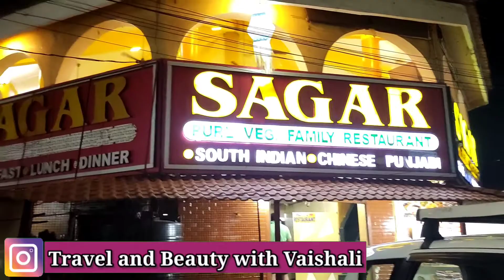Where to eat in North Goa Near Beach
Hello everyone.

About this video:
In this video I'll be showing you Restaurant near Calangute Beach which offers you break fast, lunch and dinner. This is pure veg restaurant. and offers you South Indian, Chinese, and punjabi Food. Affordable and delicious food. Ratings is also good.

Gears Used-

Gorilla Tripod
Phone holder
Ring light with stand

Other options-

Ring light
Ring light stand